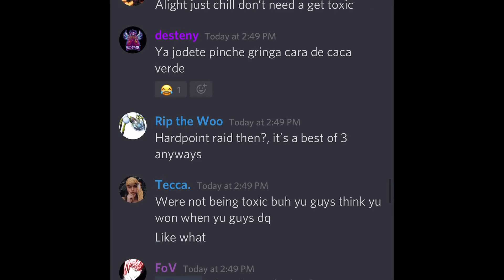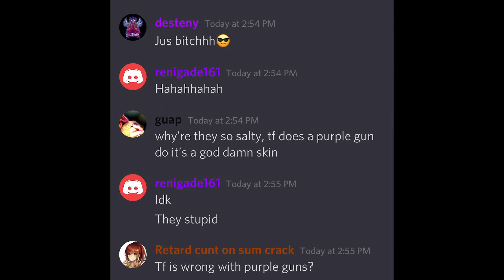Scrim Against Salty Clan | FALLS Vs UN